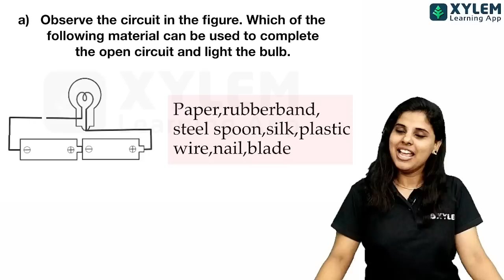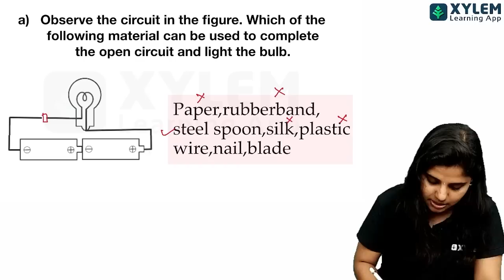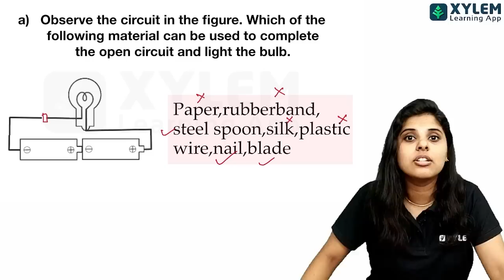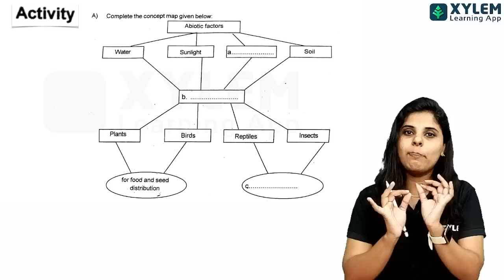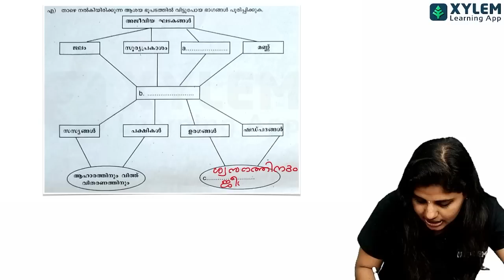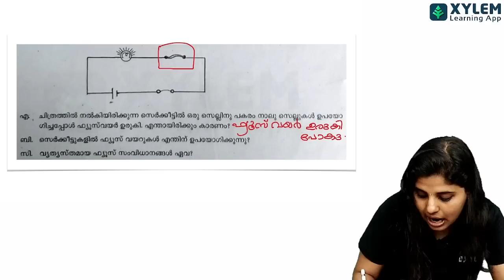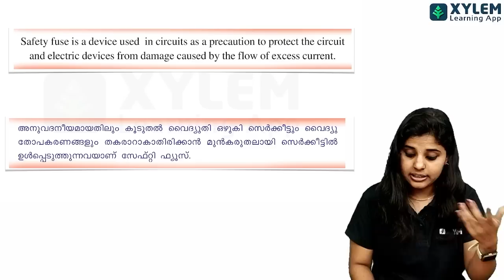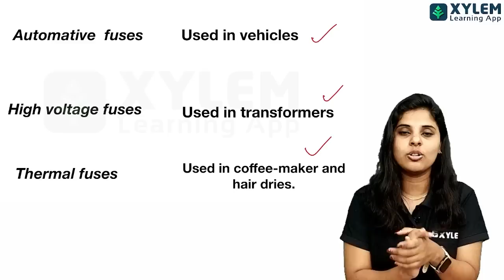CLASS 7 BASIC SCIENCE - ഈ മുൻവർഷ ചോദ്യങ്ങൾ പഠിക്കാതെ പോകരുത് | XYLEM Class 7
💥Join our Yodha batch and turn your CLASS 8 dreams into a glorious reality💥